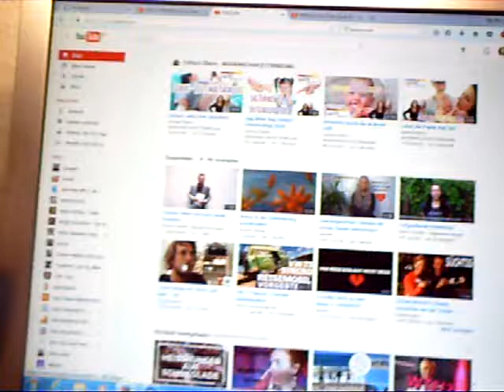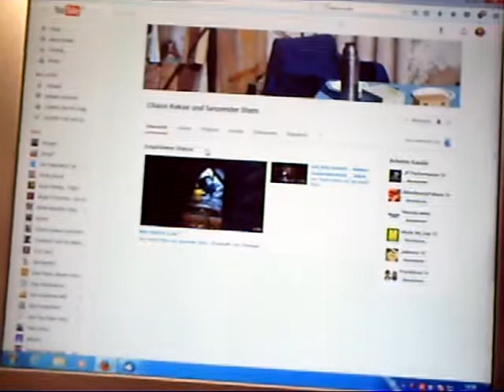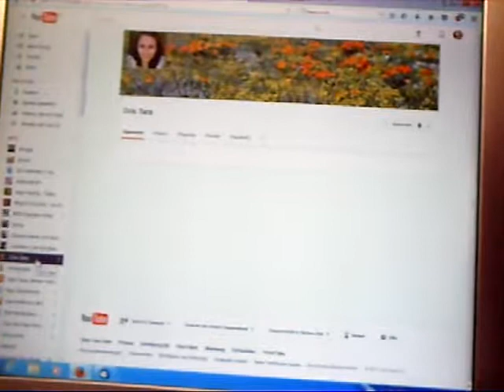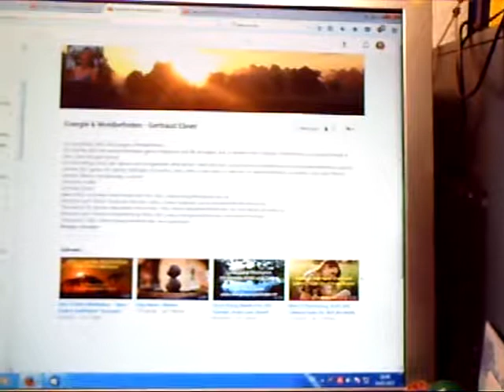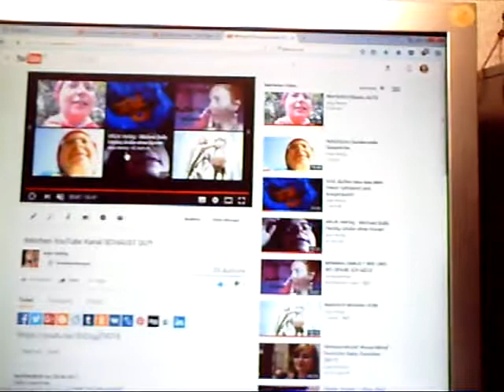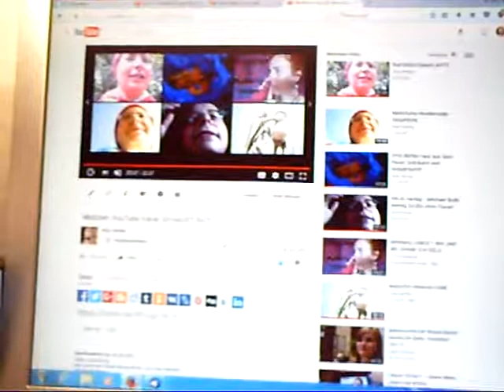Welche YouTube Kanal schaust du?! Teil 2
hier noch ein paar Kanäle die ich gerne schaue.
Herzliche Grüße
ANJA

Postfach:
Anja Herbig
Postfach 10 01 25
48050 Münster